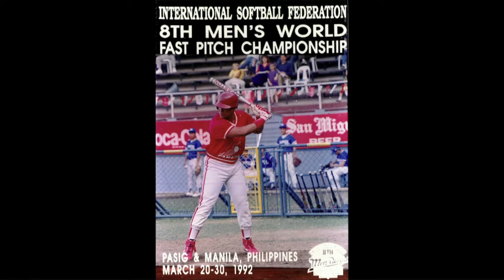Mark Smith 2020 Inspired Gala Keynote Presentation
Keynote Speech 2020 Inspired Gala